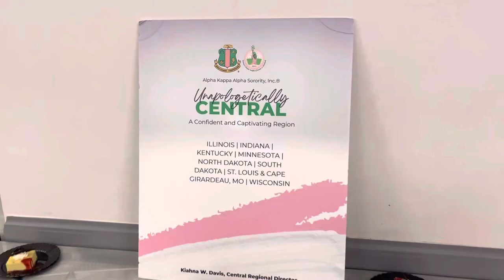SORORITY VLOG | ALPHA KAPPA ALPHA CENTRAL CLUSTER 8 RETREAT💕💚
Cluster VIII, ya'll can PAR-TAY! Come with me as I go to Cluster VIII retreat. I had a blast!